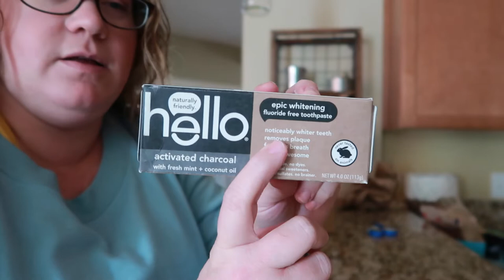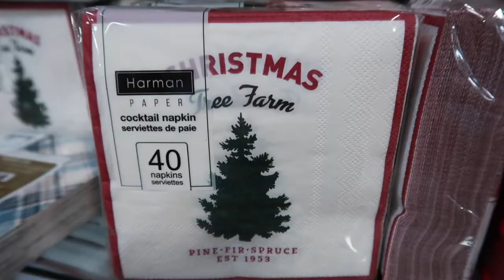Christmas Prep - Shop Home Goods & Decoration Prep with Me! - 2019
Shopping, chatting, decorating..all in the name of Christmas Prep!

Also, here's a link to Grove where I get some of my cleaning products.